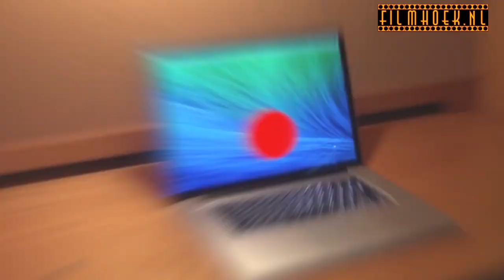Video recensie Divergent - Colton Hunt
Vanaf vandaag hebben we een nieuwe recensent in ons midden: Colton Hunt uit Amerika. Niet enkel dat, maar dit is tevens een voor ons nieuwe manier van recenseren. Bekijk hier de eerste recensie vlog van Colton over de film Divergent.

Bedacht door Colton Hunt
Camera en Montage: Colton Hunt
Extra montage: Glenn Abbink
Animatie: Sandro Algra Barradas
Vertaling: Christa Galesloot